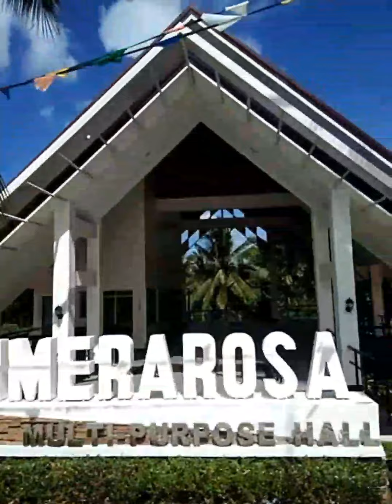Tripping in Santo tomas,Batangas/with my buyer ..try lng ako baka sakali kumita ako dto .😄